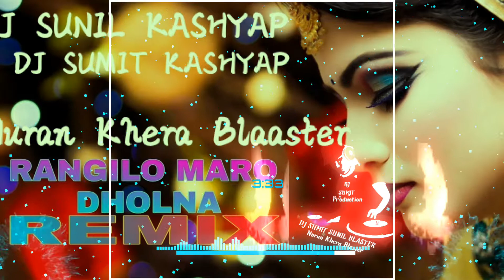RANGILO MARO DHOLNA !! DJ SUMIT SUNIL BLASTER !! Haryanvi Remix Song